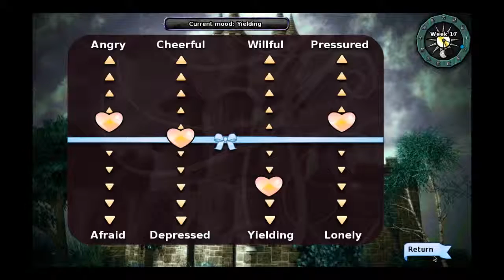Long Live the Queen - Elodie the Rube - Part 8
This time around Elodie is duped into a marriage agreement. Will she be able to get out of it?